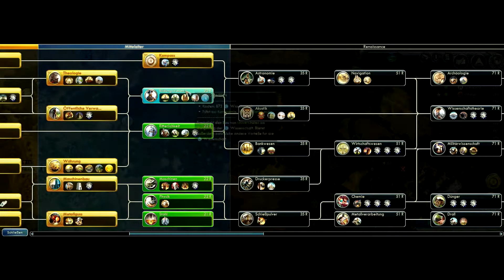Civilization V #009 [HD+] Let's Play Together Civilization V